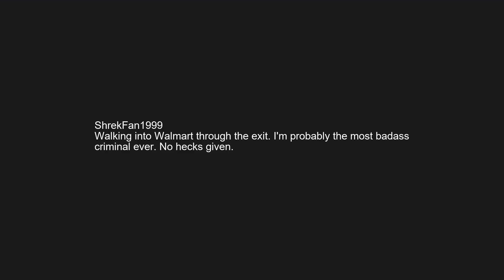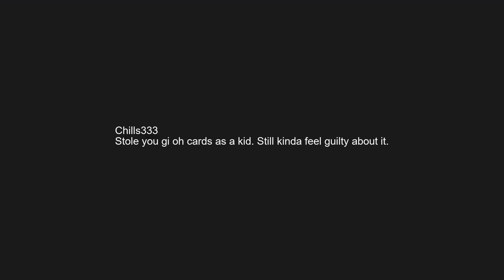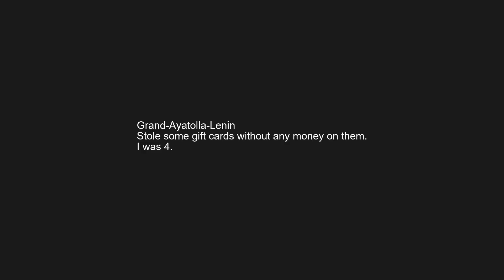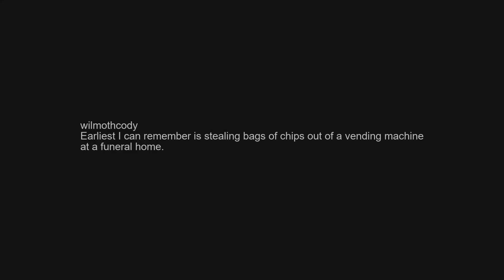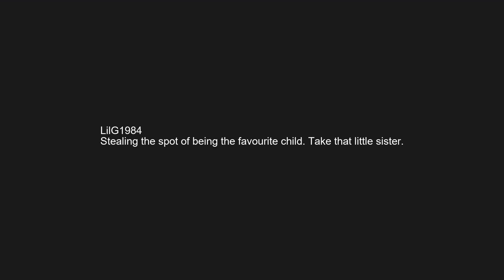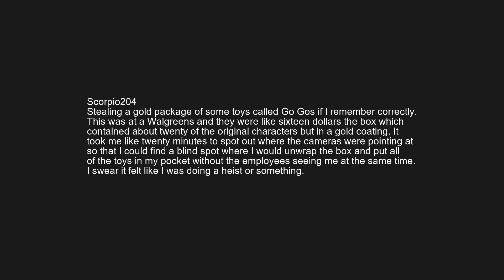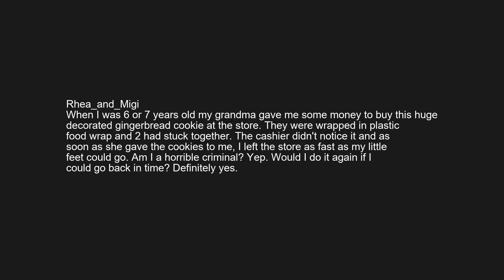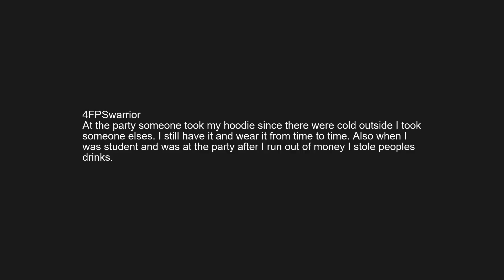r/askreddit | What was your first crime ever?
What was your first crime ever?